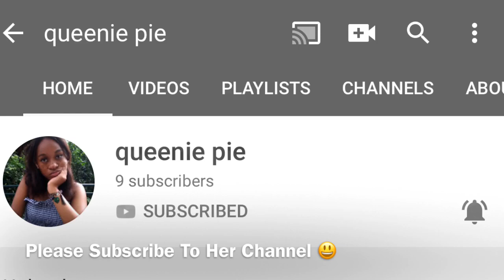I did my makeup horribly to see how my husband would react *What he actually liked 😲*| Mrs Queen B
I did my makeup horribly to see how my husband would react.

 👑💖 Mrs Queen B 💖👑

I’m Blanca and welcome to my channel, along with my little Princess Gianna and my king Michael, I started this YouTube channel  to share all of my  precious moments and memories in life. I will be doing Pregnancy updates, Challenges, Unboxing and reviews, and things I love doing.

Thank u so much for the love and support💕

🔔NEVER MISS A VIDEO AGAIN!🔔